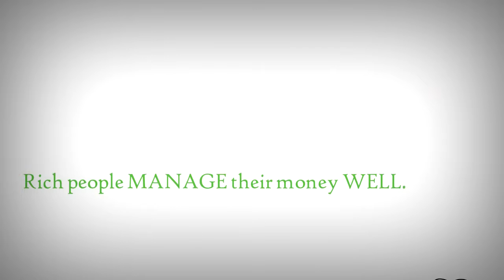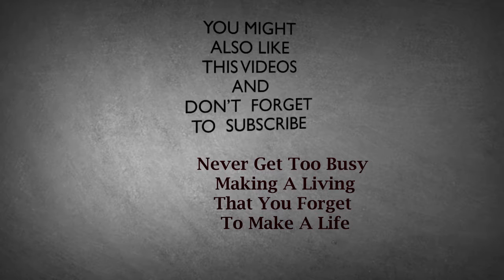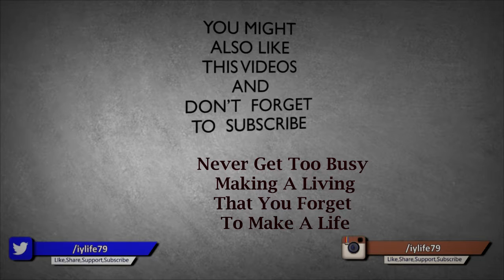Secrets of the Millionaire Mind by T. Harv Eker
1.
Rich people think BIG
Poor people think small

2.
Rich people focus on opportunities.
Poor people focus on Obstacles.

3.
Rich people ADMIRE
Other rich and successful people.
Poor people RESENT
 rich and successful people.

4.
Rich people choose to get paid
Based on RESULTS.
Poor people choose to get paid
 Based on TIME.

5.
Rich people MANAGE their money WELL.
Poor people MISMANAGE their money WELL.

6.
Rich people have their money
Work hard for THEM.
Poor people Work hard
FOR THEIR MONEY

7.
Rich people constantly
LEARN and grow.
Poor people think
They ALREADY know.

1)This video has no negative impact on the original works (It would actually be positive for them)
2)This video is also for teaching purposes.
3)It is not transformative in nature.
4)I only used bits and pieces of videos to get the point across where necessary.

IMPROVE YOUR LIFE does not own the rights to these video clips.